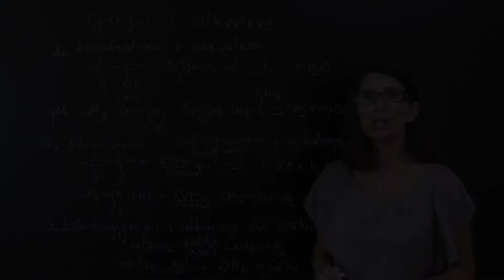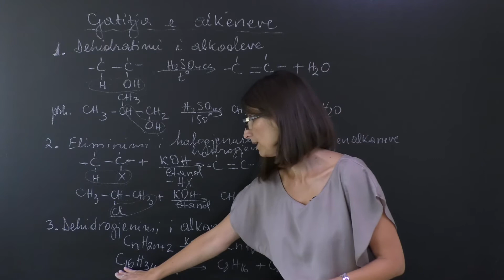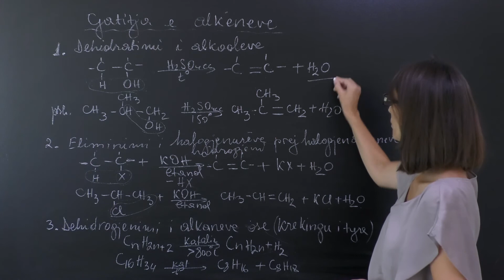115K Gatitja e alkeneve